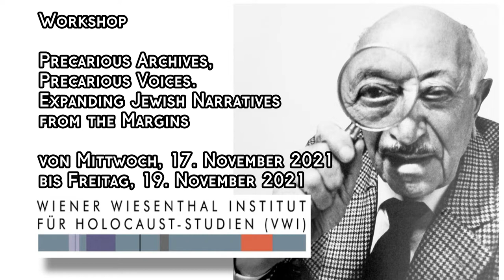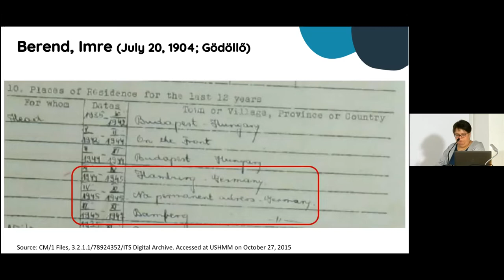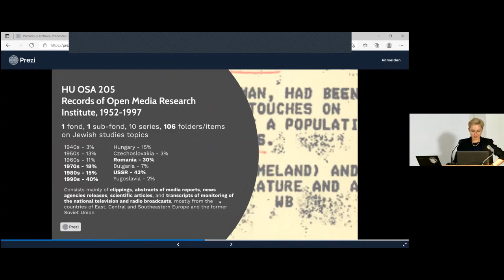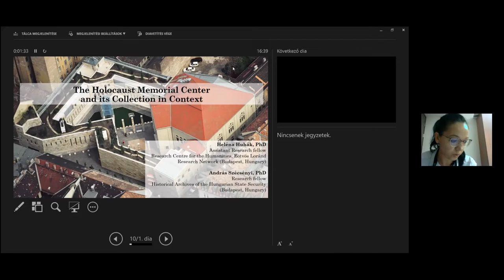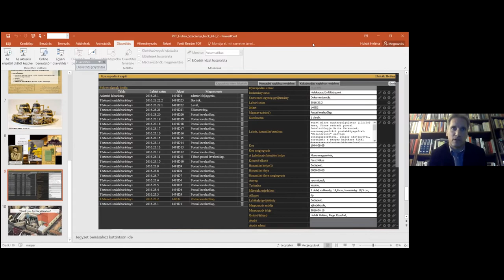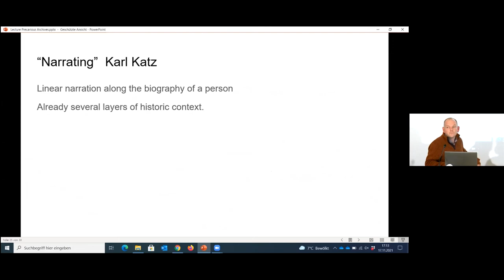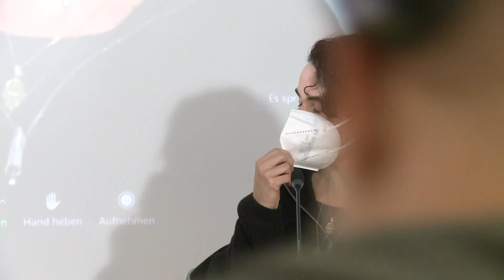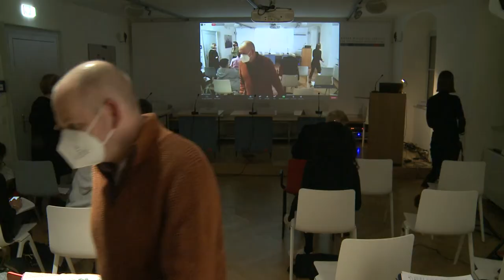Panel 2: Methods and Materials: Digital Approaches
Methods and Materials: Digital Approaches

Chair: Gábor Kádár (Rothschild Foundation Hanadiv Europe)

Ildikó Barna & Alexandra M. Szabó (Research Center for Computational Social Science, ELTE University, Budapest)
Excavating Voices in a Cross-Archival Approach:DEGOB Testimonies Aligning to ITS Documentation (2:40)

Anastasia Felcher (Vera & Donald Blinken Open Society Archives, Budapest / CEU, Vienna)
Documenting Jewish Lives in the Cold War. Evidences from behind the Iron Curtain and beyond
(22:39)

Heléna Huhák (Research Centre for the Humanities, Budapest)
András Szécsényi (Historical Archives of the Hungarian State Security, Budapest)
The Holocaust Memorial Center‘s Collection and its Contexts (44:37)

Clemens Bauman, Theresa Eckstein, Birgit Peter, Alexander Rind & Georg Vogt (RegioBioGraph, FH St. Pölten)
RegioBioGraph – Vergessene Geschichte, Überlebensgeschichten (1:04:35)

Discussion (1:24:24)